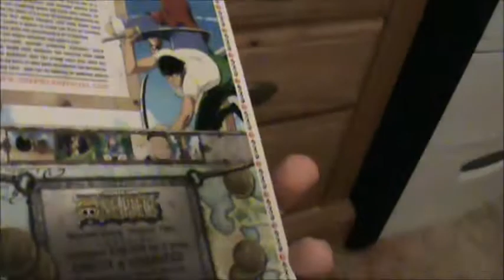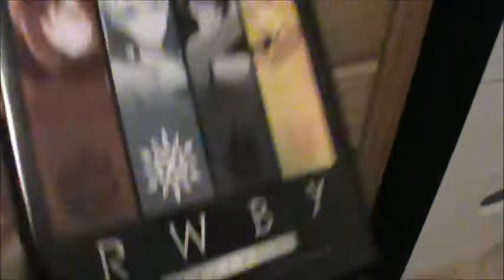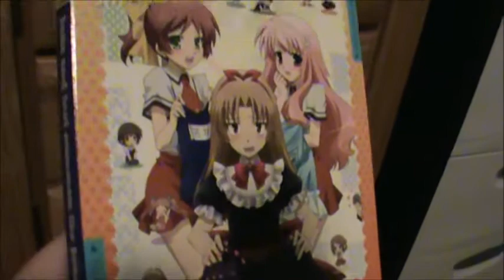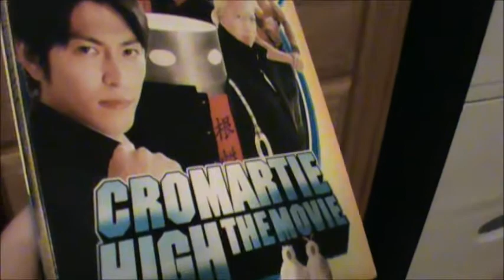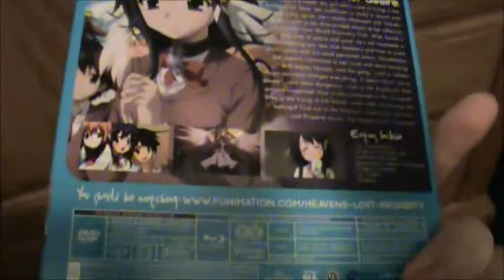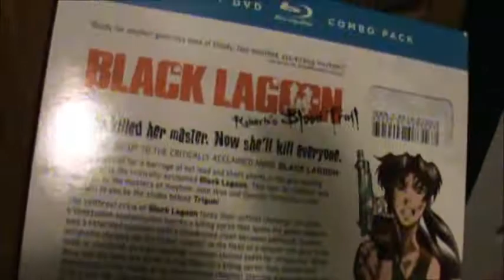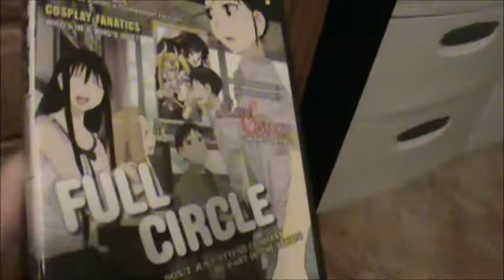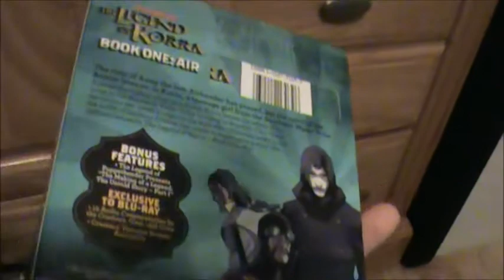devilkicksanji's Anime Collection Update 3 Part 3/3 (8/24/12 - 8/26/14)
The final part of my 3rd update on my anime collection.  Damn, this update ran much longer than I thought it would, but at least I got it done.  Hope you enjoy the update. ^^